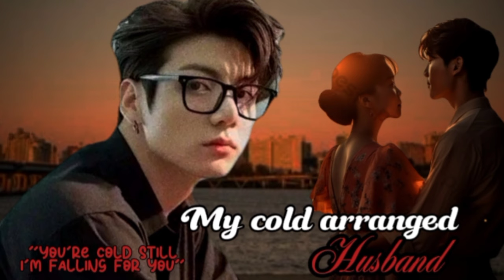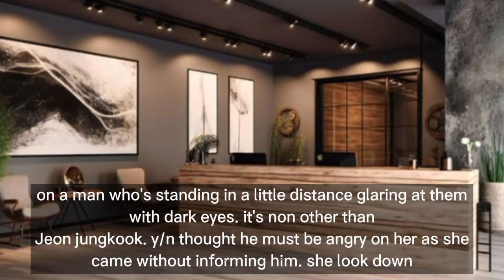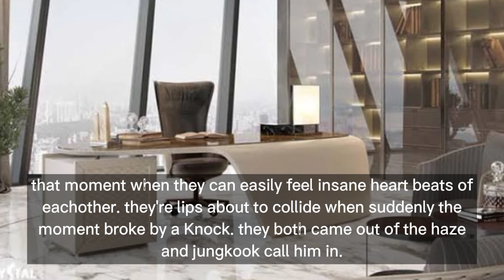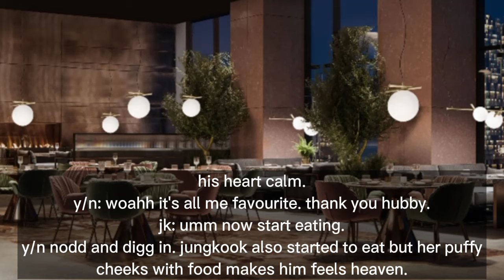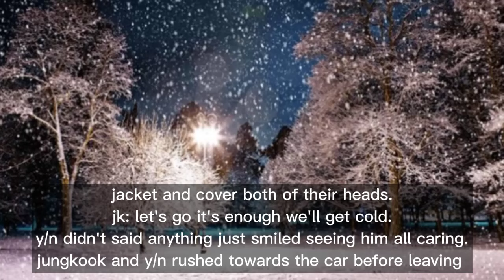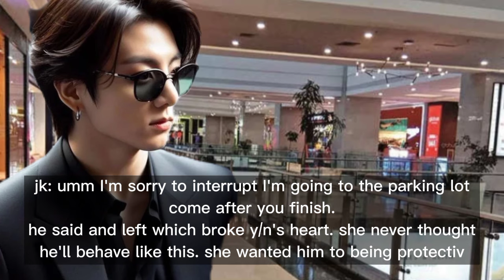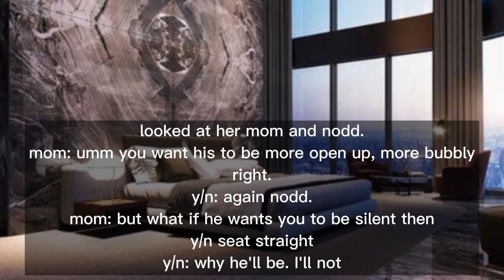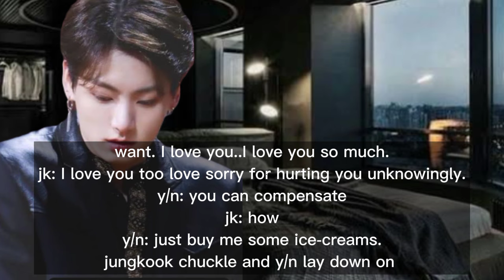|| MY COLD ARRANGED HUSBAND || when a cold man marry a bubbly girl // Valentine's day spc // Oneshot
below and

✨Storyline is mine